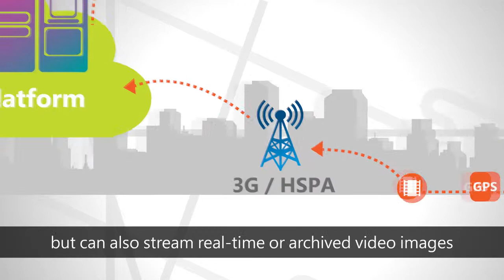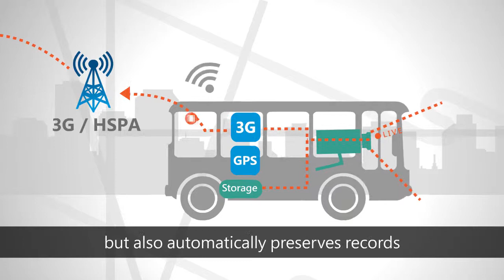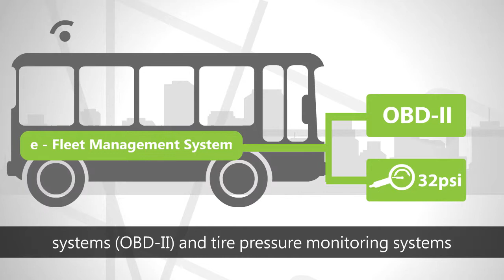eFMS, e-Fleet Management Services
Chunghwa Telecom “e-Fleet Management System (eFMS) Multi-Channel NVR Services” provides a great cloud-based vehicle tracking and surveillance service for fleet owners, drivers and passengers. By using 3G network, operators not only can track vehicle location but also can stream real-time or archived video images anytime anywhere.